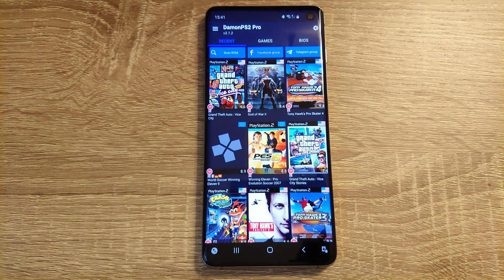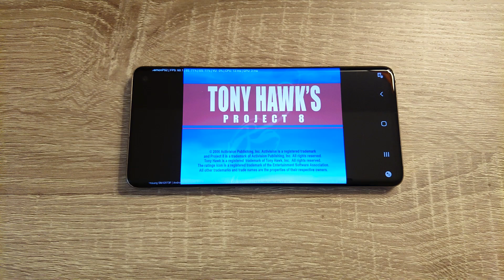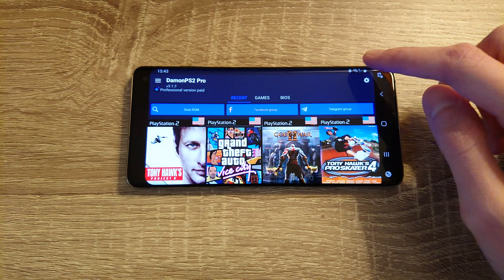Samsung Galaxy S10 (Exynos) - Tony Hawk's Project 8 - DamonPS2 v3.1.2 - Test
Tony Hawk's Project 8 (PS2) test on Samsung Galaxy S10 (Exynos 9820) with Official Android 10. To open this game I used DamonPS2 v3.1.2 Emulator.